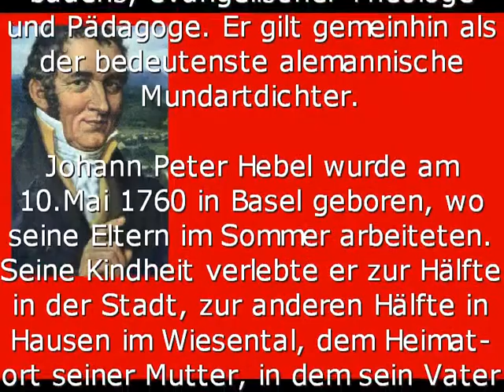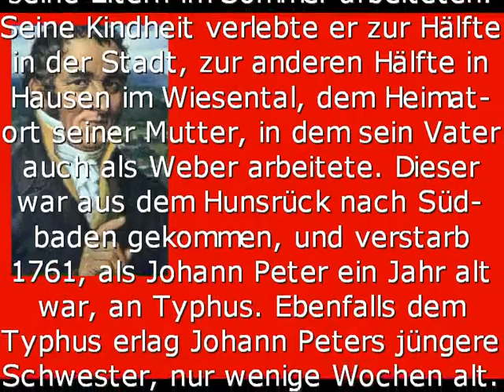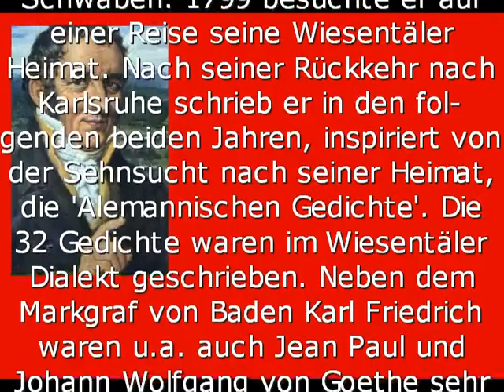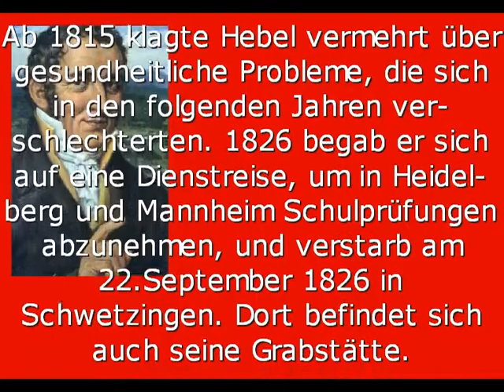Johann Peter Hebel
Name: Johann Peter Hebel
Jahr: 10.Mai 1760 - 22.September 1826
Sonstiges: Bekannt wurde er vor allem durch seinen Gedichtband "Allemannische Gedichte" und durch zahlreiche Kalendergeschichten.